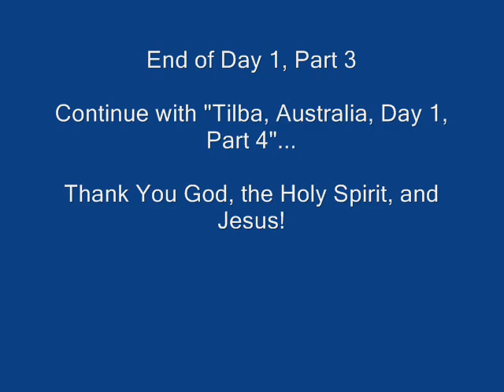David hoffmeister ACIM Talk #3 A Course In Miracles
Tilba, Australia 2009 -David's Journey to the Course *